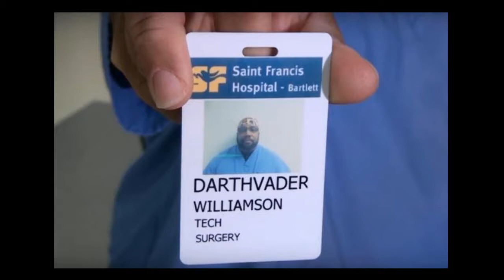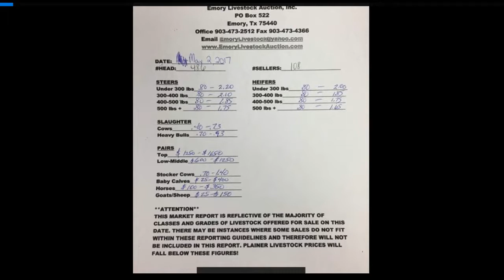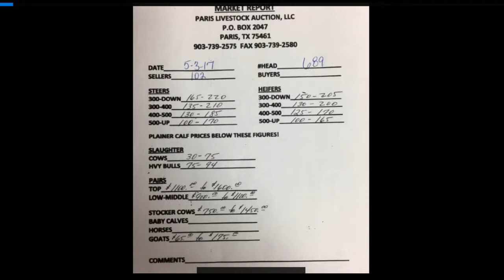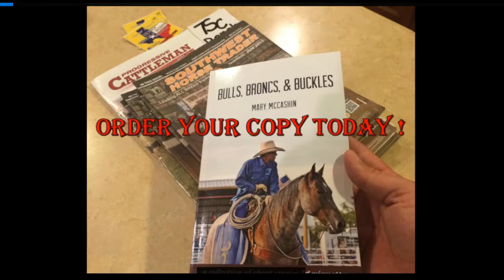Pepper Stewart Show Episode 05 04 2017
Pepper Stewart Show was live 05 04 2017 " Not Your Normal Talk Show " Hosted by Pepper Stewart & Tex. Played a few tunes by featured artist Tony Lundervold. Talked to Barrel Racer Angelia Kerkhoff. Discussed Cattle Prices, horse racing, played PBR Tour highlights clip and a few random stories. The Weekly Show Films Every Thursday nights Tune in each week for some more Ranch, Rodeo & Randomness. More info on the show visit PepperStewart.com.